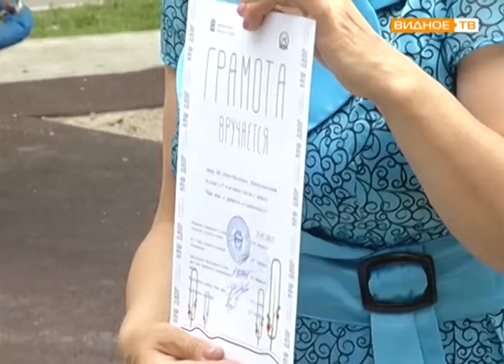Последнее мероприятие в рамках проекта "Наш двор" состоялось в Ново-Молокове